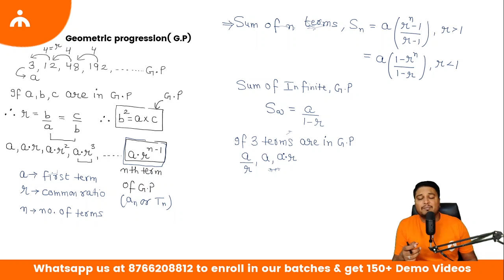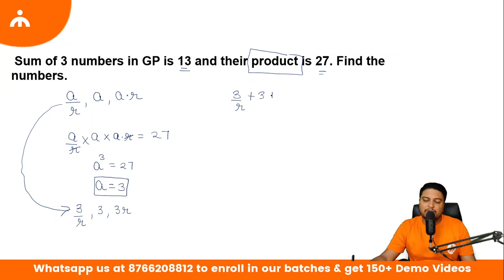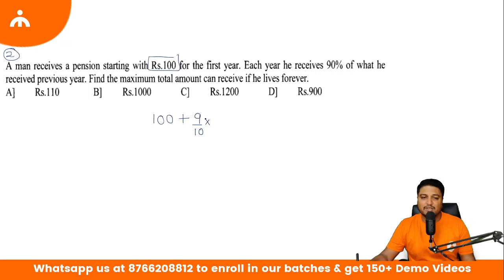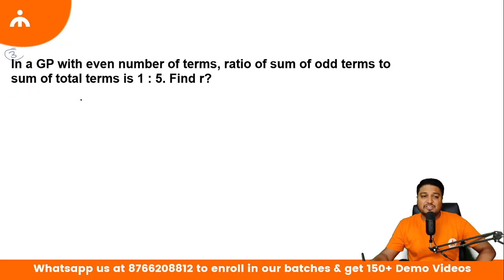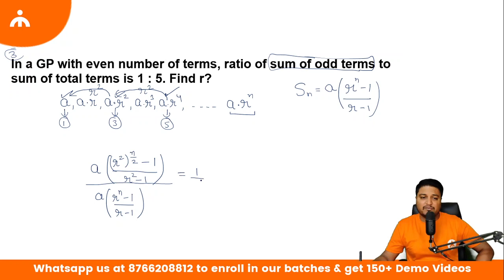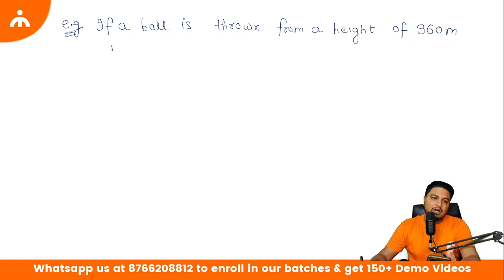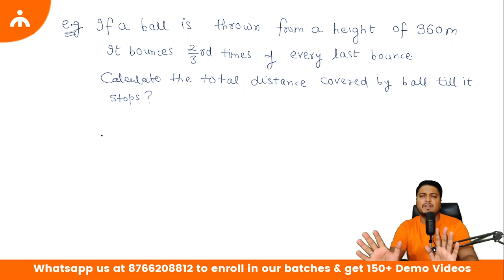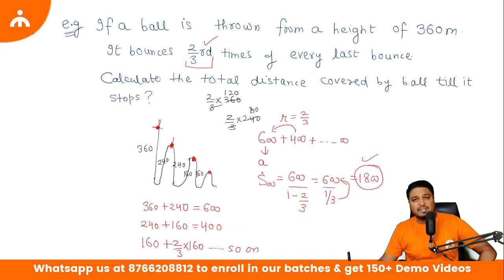30. Geometric Progressions Part 2 - FREE Classes CUCET, IPMAT etc. | Journey with educaptain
Geometric Progressions Part 2 - FREE Classes CUCET, IPMAT, DU JAT, etc. | Journey with educaptain - An initiative to help students in preparing for CUCET, IPMAT, DU JAT, Christ University, NPAT, St. Xavier's Mumbai, Bharati Vidyapeeth (BVP), GGSIPU/IPU/IPU CET/Indraprastha University, UGAT etc.

If you're searching for how to prepare for CUCET, free coaching for CUCET, how to prepare for IPMAT, IPMAT free classes, DU JAT free classes, DU JAT free coaching, how to prepare for DU JAT, CUCET syllabus, CUCET free classes, or maybe some lessons on Work, Pipes & Cisterns, this video might be helpful for you.

If you want to enroll in our premium classes for CUCET, IPMAT, DU JAT, and other undergraduate management entrances, WhatsApp us at 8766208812 to get 150+ Demo videos and registration link.